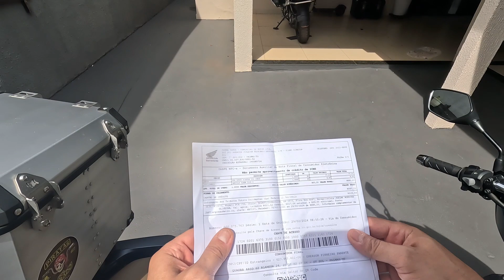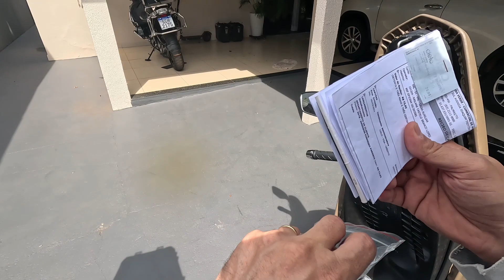REVISÃO 6K HONDA PCX 160 ABS-QUANTO CUSTOU??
Fiz a segunda revisão na Honda PCX 160 e o serviço executado foi o mesmo da primeira, somente troca de óleo